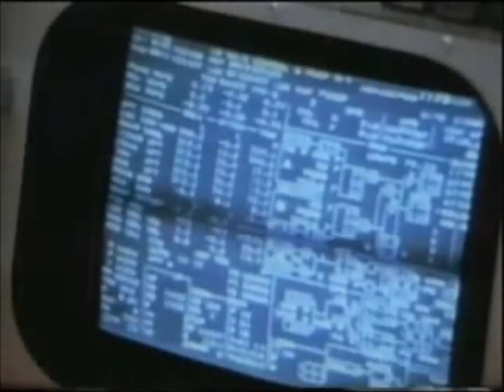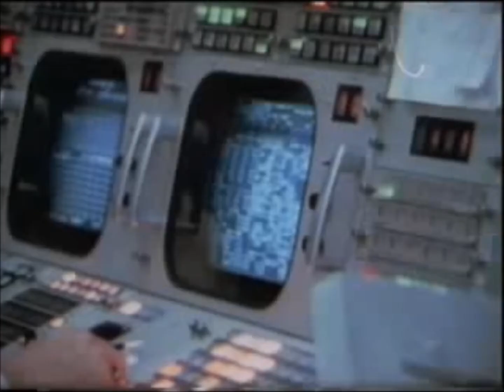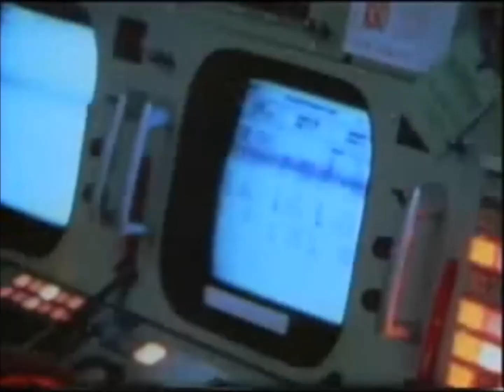BETAMAX Wait for the Night